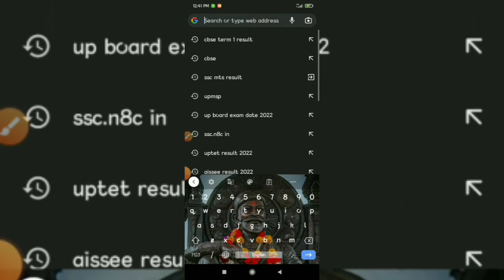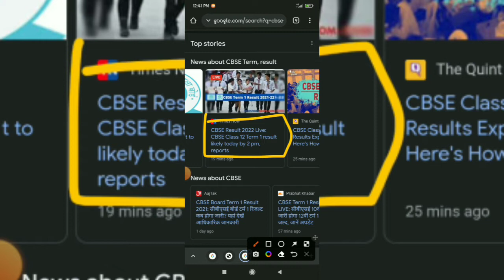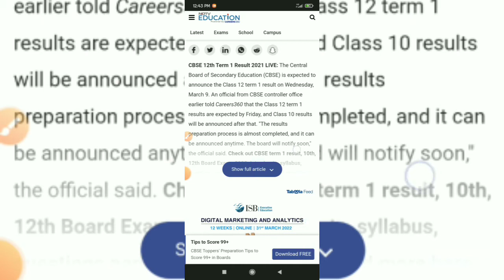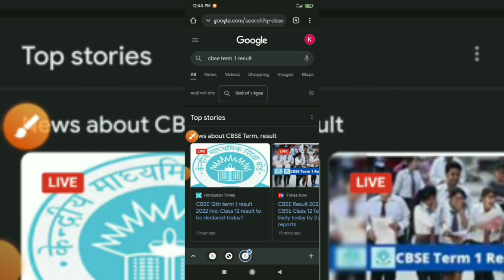CBSE Term 1 Result Today ? | क्या आज जारी होंगे नतीजे ? 😀